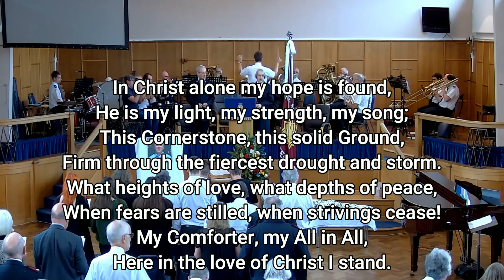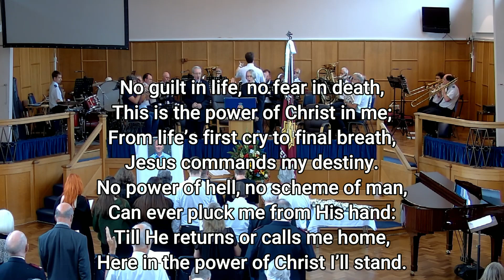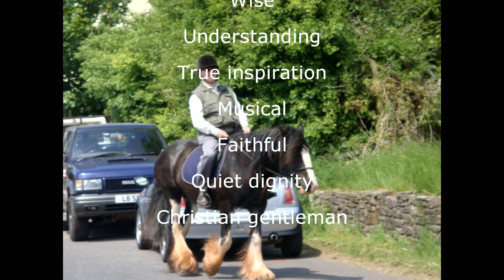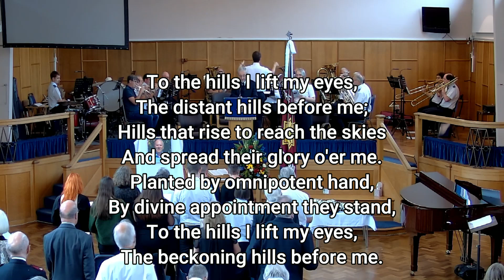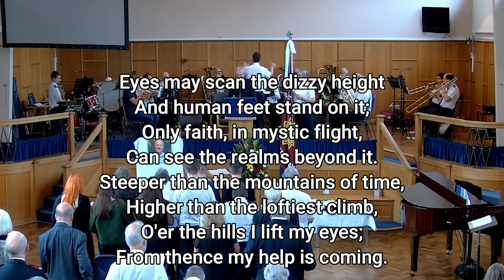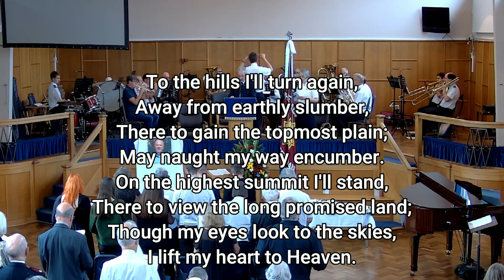Thanksgiving Service for the life of Major Mervin Baker | Gloucester Salvation Army